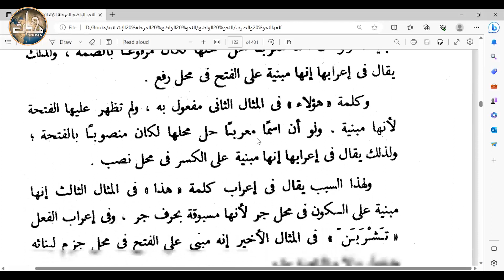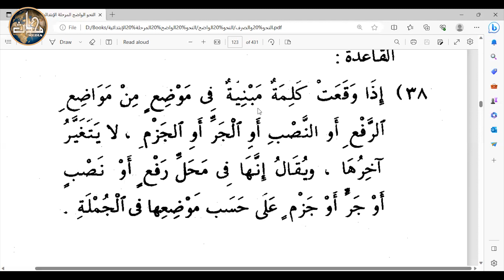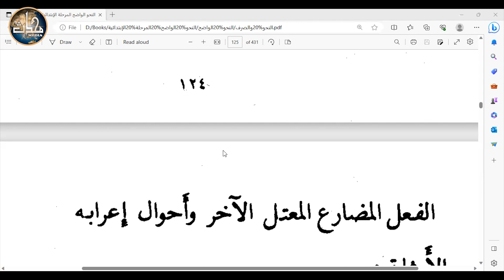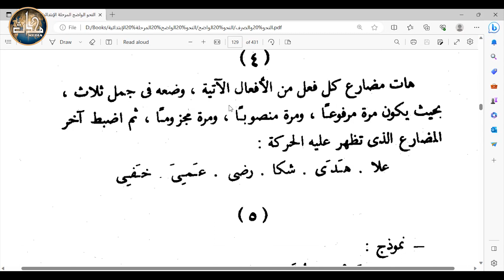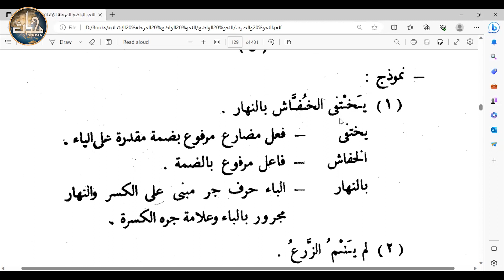LDN Arabic Grammar / Ijraa (Sem 7) | Lecture 24